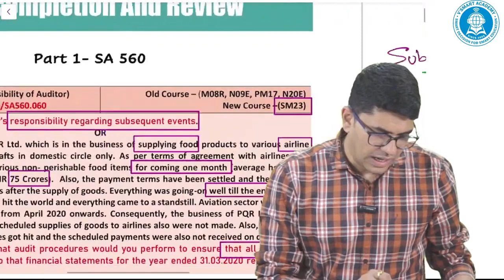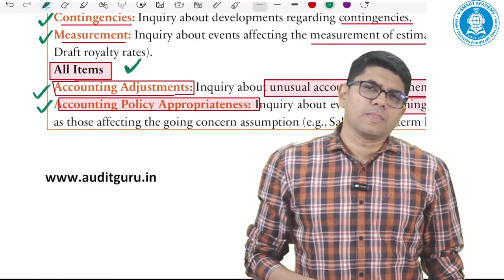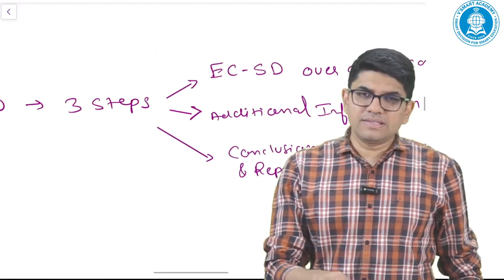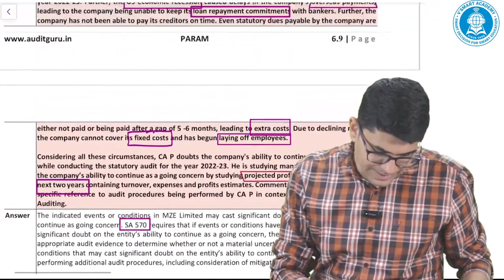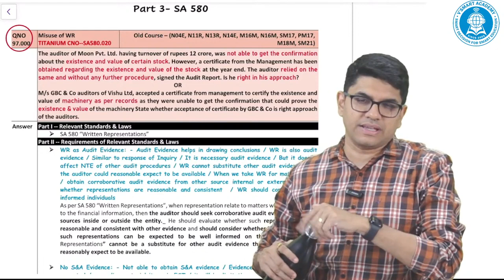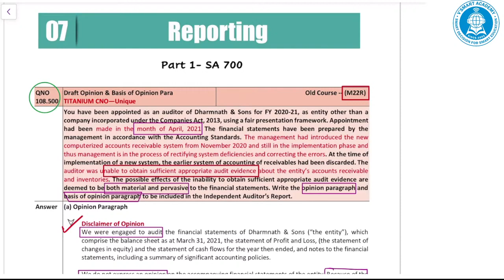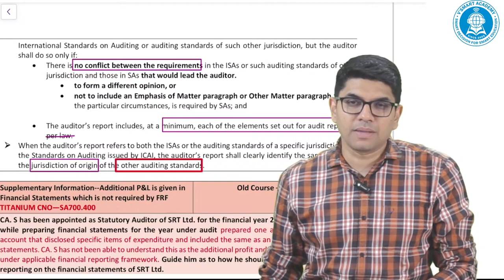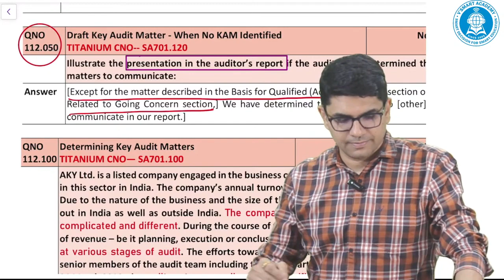06. CA Final Audit Revision | 350+IMP Questions | Param Batch | May 24 Exams | CA Ravi Taori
06. CA Final Audit Revision | 350+IMP Questions | Param Batch | May 24 Exams | CA Ravi Taori